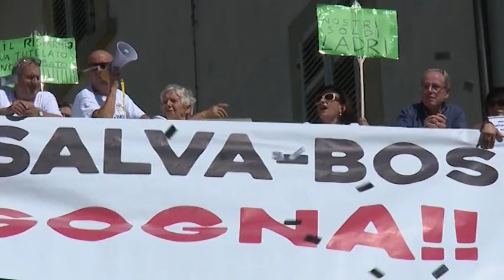Decreto salva banche, le voci di un anno di attesa